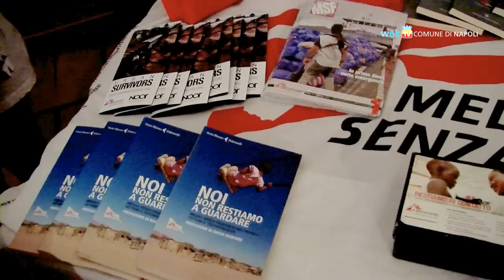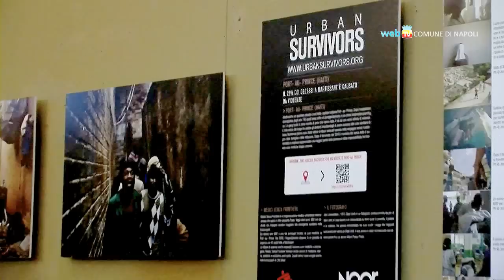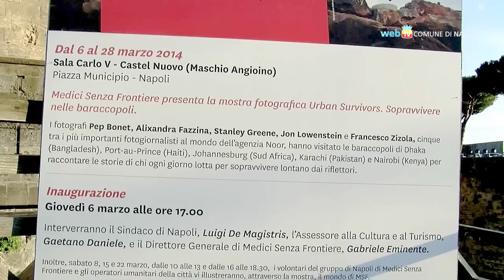Sguardi dalle bidonville, una mostra straordinaria di MSF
Nella mostra allestita al Maschio Angioino da Medici Senza Frontiere il racconto delle inimmaginabili condizioni di vita nelle baraccopoli ai margini di cinque metropoli del pianeta. Resterà aperta fino al 28 marzo, dal lunedì al sabato, dalle 9 alle 19.